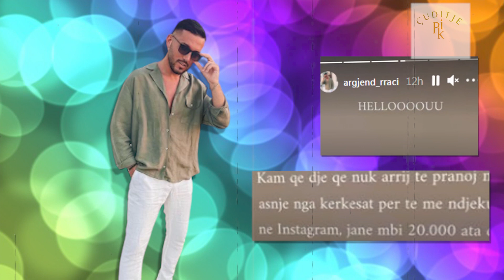Argjendi nuk arrin te pranoj dot ...... Flet hapur me publikun e tij!